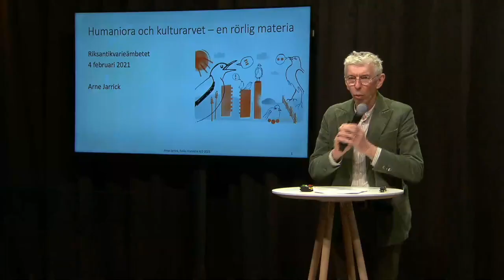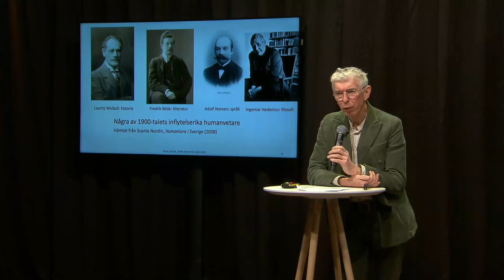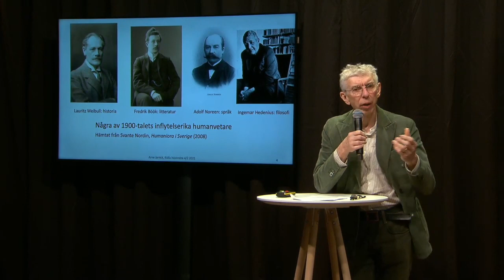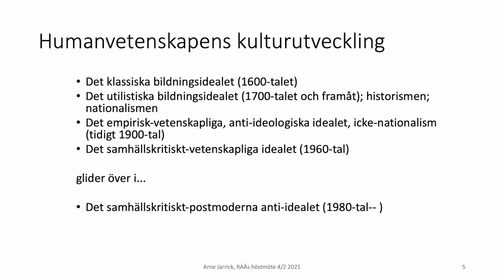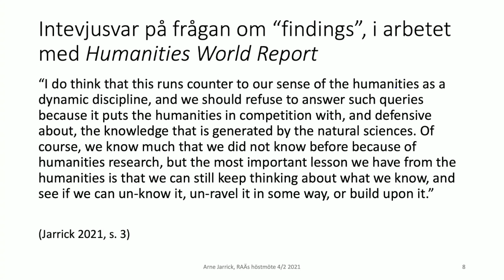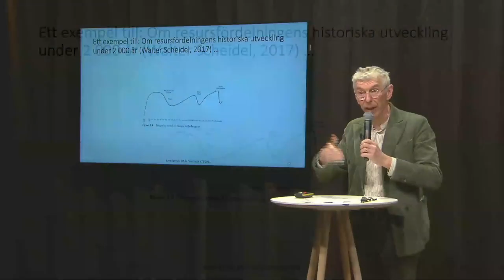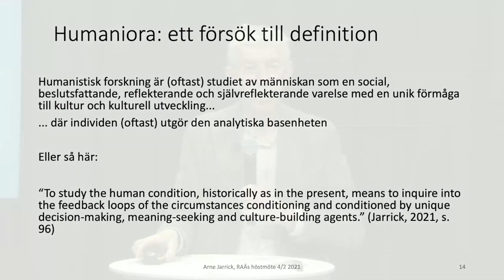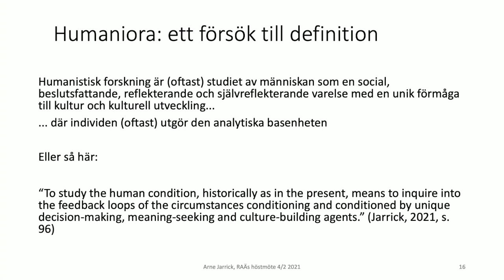Höstmöte 2020/2021 dag 2: Kulturarvsmonolog Arne Jarrik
Med formatet Kulturarvsmonolog får talaren tillfälle att under 20 minuter "nörda" in sig i ett ämne.

Professor emeritus Arne Jarrick, om «Humanities World Report» och humanioras ställning i samhället.